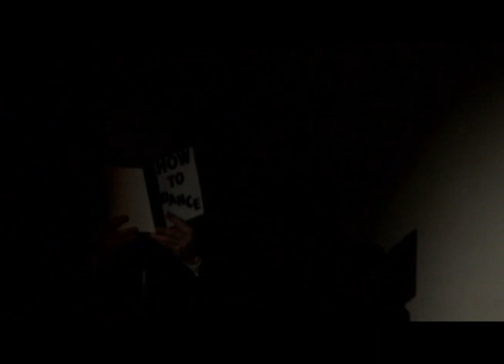Dancing with FM's Finest, 2010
Former TV weatherman, Jack Sand,  received an invitation to participate in Fargo's Red River Dance show.  At age 71 he  had never danced , but if they could teach him, he would try.  The video opens with emcee Chris Hanson from BOB 95FM.  The video ends with the judges comments and scoring.  Jack & Laura added magic to their dance.   The card trick they do does not show up well in the video.  Jack has the red queen, Laura has the black King. The cards magically switch places...but you can't see that in the video.
Jack says, "Laura is a great instructor and dance partner. It was a great experience  and lots of fun".